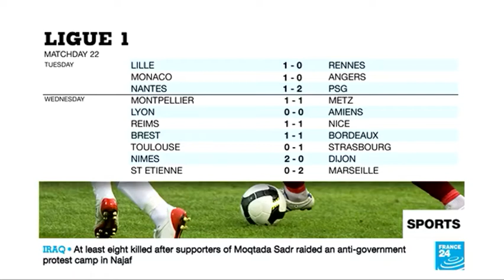Perfect Payet helps Marseille close gap on PSG - Ligue 1 round-up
🇫🇷Perfect Payet in the kind of form that will have West Ham fans wishing he never left.

That and all your Ligue 1 round-up here.